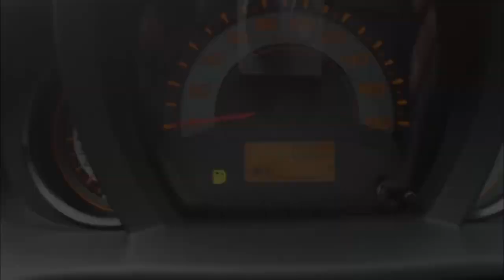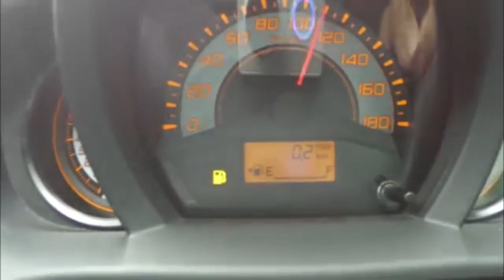honda cbr vs honda brio kencang mana?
review honda brio kencang atau pelan??
bagi rekan rekan yang masih penasaran dengan tenaga honda brio
simak carvlog video diatas dengan seksama,,
meskipun cuma 1200cc namun tenaga berbanding bobotnya cukup baik sehingga tarikannya boleh diadu dengan mobil pada umumnya